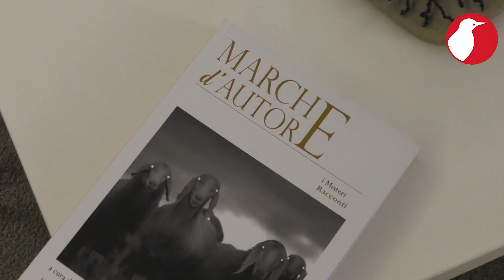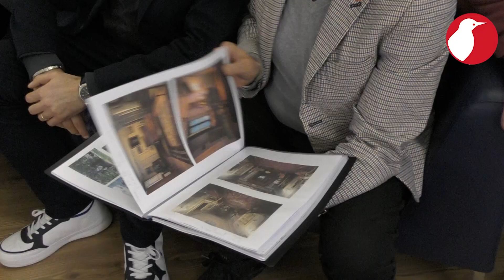Dietro le quinte di “La Paura dei Numeri”: l’Art Film raccontato dai suoi protagonisti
"La paura dei numeri", prodotto da Associazione Picus e diretto dal regista Mauro John Capece.